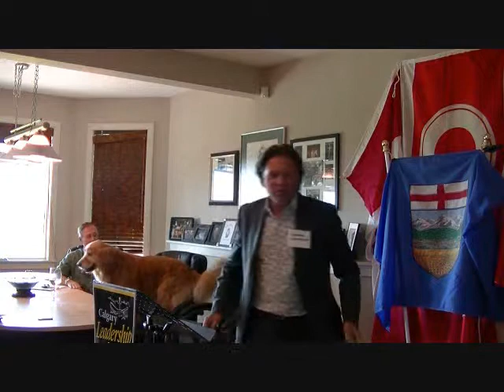Calgary Leadership Forum Featuring Thomas Lukaszuk part 1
Meet the Future Premier Series - PC Leader Hot Seat & Reception
 Series #2 - Featuring Thomas Lukaszuk, MLA Edmonton Castle Downs and former Deputy Premier.
 Not open to Media...
 Hosted by
 * The Calgary Leadership Forum
 * The Canadian Club of Calgary
 * Kirby Seniors Centre
 * The Canadian Croatian Cultural Centre
 - (FYI The (first) PC Leadership vote is set for Sat, Sept 6th)